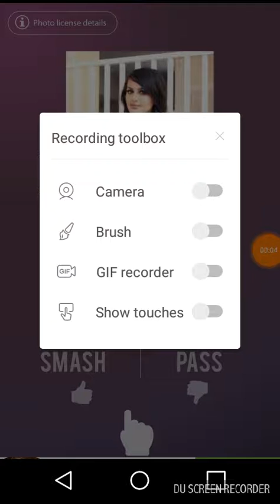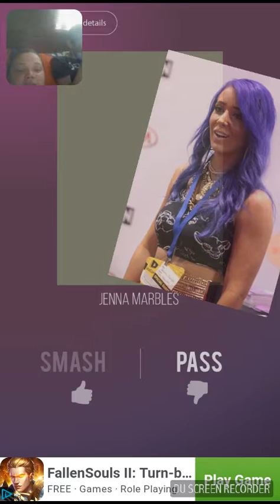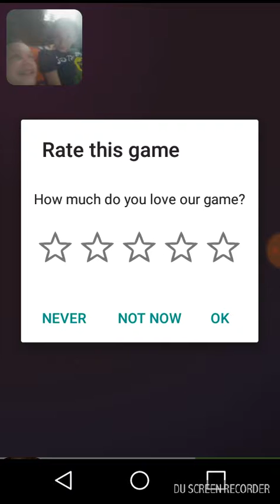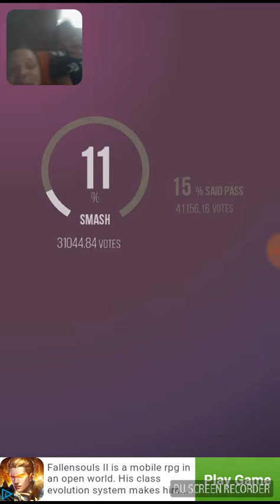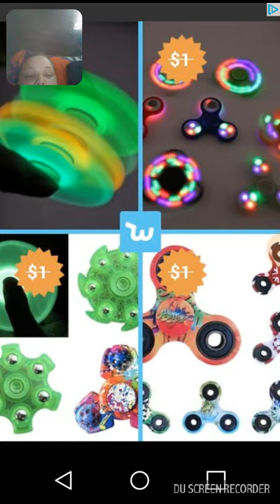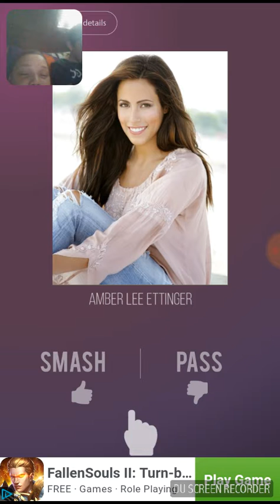Smash or Pass? With my bro